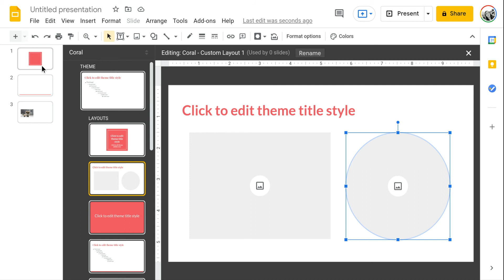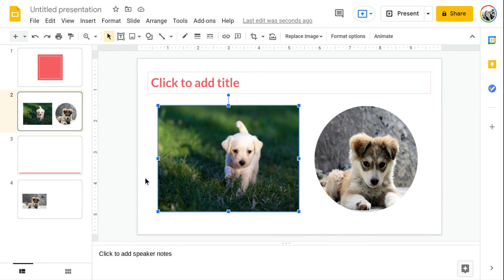Image Placeholder in Google Slides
Learn how to add an image placeholder in Google Slides to add organization and structure to the layout of your Slide Deck!